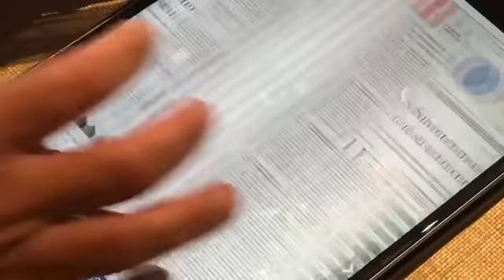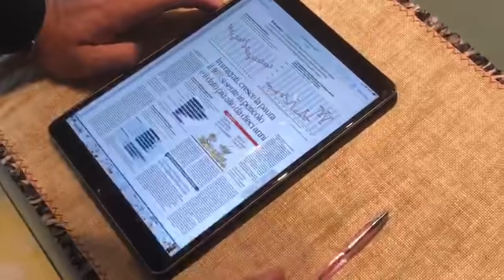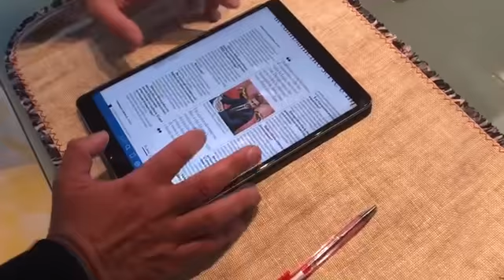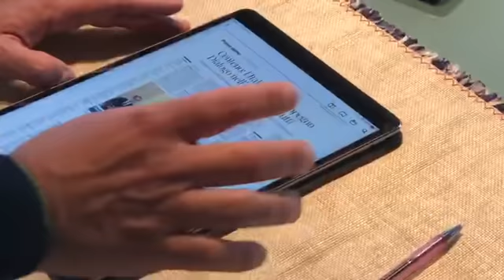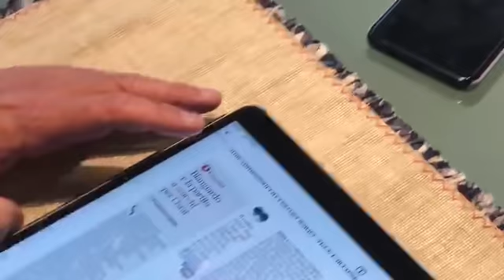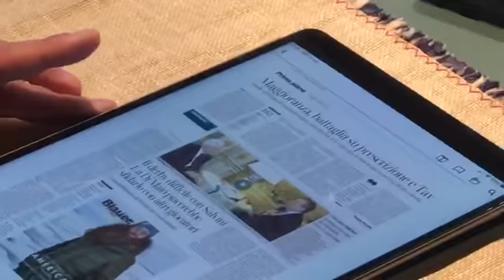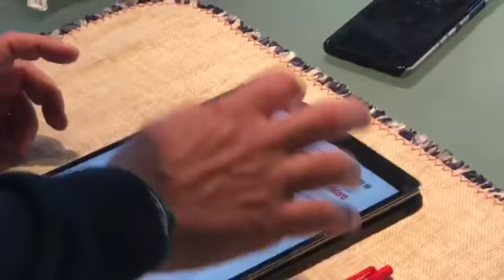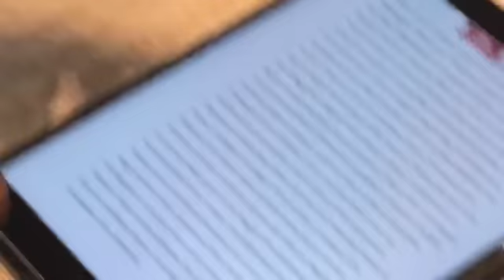Contro rassegna stampa del 10 novembre 2018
Discuto con voi degli articoli usciti oggi sui quotidiani

Per il mio ultimo video: "Un problema chiamato Fabio Fazio"